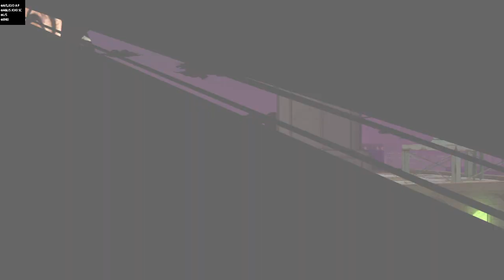JoJo's Bizarre Adventure: Eyes of Heaven Demo Story Part 6